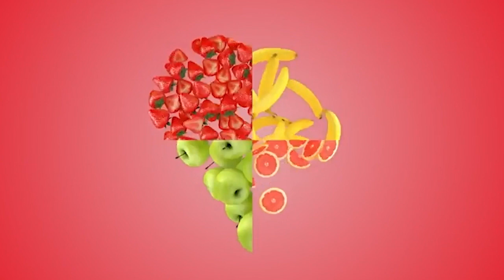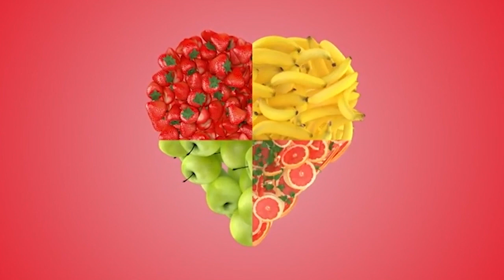Narcis Ianău interpretează piesa Caruso de la Lucio Dalla | Audiții | X Factor 2021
În sezonul 10 de la X Factor, din 24 septembrie 2021, Narcis Ianău a interpretat piesa Caruso. Artistul a venit în calitate de invitat special, la finalul ediției, însă a emoționat total pe toată lumea. Narcis Ianău a făcut-o pe Loredana să se ridice în picioare și să-l aplaude după ce l-a auzit interpretând superb piesa Caruso. Cunoscut după ce a câștigat un show de talente, Narcis Ianău a ajuns să cânte alături de Sarah Brightman în 85 de țări.

Urmăreşte „X Factor” şi pe:
➠ TV Antena 1, în fiecare vineri, de la ora 20:30.